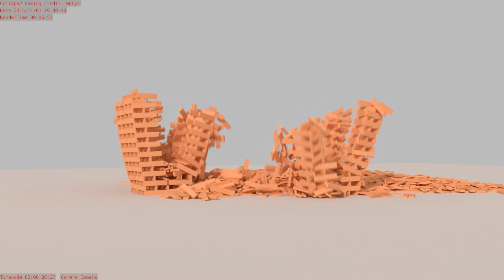city of death KEVA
i"m back guys. I'm gonna upload not a lot any more. credit Moby1